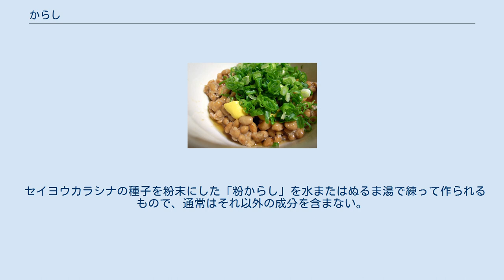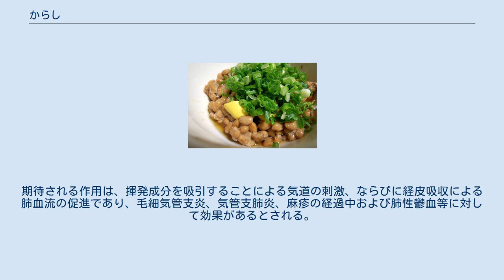からし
納豆に添えられたからし からし（カラシ、芥子、辛子、英語: Japanese mustard）は、アブラナ科の植物であるカラシナおよびその近縁種の種子から作られる香辛料。
黄色もしくは黄土色で、独特の刺激臭と辛味を持つ。
 カラシナ類の種子を原料とした調味料は世界各地に存在するが、日本では一般に「和がらし」と「洋がらし」に大別される（詳細は後節参照）。
 セイヨウカラシナの種子を粉末にした「粉からし」を水またはぬるま湯で練って作られるもので、通常はそれ以外の成分を含まない。
日本で単にからしと言う場合には、主に和がらしを指す。
 日本語では「和」がらしと日本固有の食材であるかのように呼称するが、カラシナはもともと中央アジア原産の植物であり、香辛料としてのからしもインドや中国を経由して日本に伝わったとされるものである。
日本以外の国でも和がらしと同様のものがオリエンタルマスタード、チャイニーズマスタードなどの名称で販売されている。
 洋がらしという言葉は、からしに酢や糖類、その他の香辛料を加えて調整された複合調味料、いわゆるマスタードの意味で用いられる場合と、和がらしに比べて辛みを抑えた粉からしや練りからし製品を指す場合がある。
 マスタードは製法や用途の異なるさまざまな種類のものが販売されているが、酢などが加えられているために酸味や甘みが強く、一般に辛さは控えめである。
 マスタードと和がらしは本来用途の異なる香辛料であり、風味もまるで異なるが、マスタードが一般に普及する以前の日本では、西洋料理にも代用として和がらしが多く用いられた。
古くから営業している店のサンドイッチに和がらしが使われていたり、洋食屋のテーブルに練りからしが置かれていたりするのはその名残りである。
 「洋がらし」の名称で販売されている製品には、原料としてシロガラシが配合されている ことが多い。
 辛さがややマイルドである以外にはさほど風味に差がないため、和がらしの代用として用いてもあまり問題はない。
 からしの辛みは水で溶くことによって発生するが、揮発性が強く長続きしない。
いつでも簡単にからしの風味が利用できるように、粉末や油に溶いた状態で保存する技術が発達した。
ねりからしは、油脂や増粘剤などによって辛み成分を安定させ、人工的なカラシ香味成分を配合したものである。
焼売などに添えられる業務用のプラスチック包装品は1950年代から存在し、1970年にはエスビー食品から家庭用のチューブ入りねりからしが発売された。
粉から練った和がらしや伝統的な製法のマスタードとはかなり異なるものであるが、その手軽さから広く普及し、 現在では日本で消費されるからし類の大半を占めるに至っている。
 なおチューブ入りの「ねり和からし」も発売されているが、これは単に風味による命名であり、セイヨウカラシナを用いて和からしの辛さを人工的に再現したという意味である。
 からしを湿布として胸部に貼ることは古くから行われている民間療法であり、用法を誤らなければ効果をあげる療法の一つとされている。
期待される作用は、揮発成分を吸引することによる気道の刺激、ならびに経皮吸収による肺血流の促進であり、毛細気管支炎、気管支肺炎、麻疹の経過中および肺性鬱血等に対して効果があるとされる。